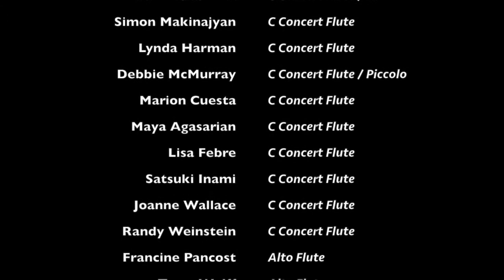John Williams Fantasy Medley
Song of the Angels Flute Orchestra performs Charles Fernandez' arrangement of John Williams "Fantasy Medley" at Chapel of the Cross Lutheran Church in Mission Hills on November 15, 2015.